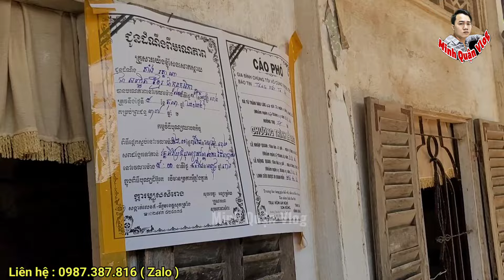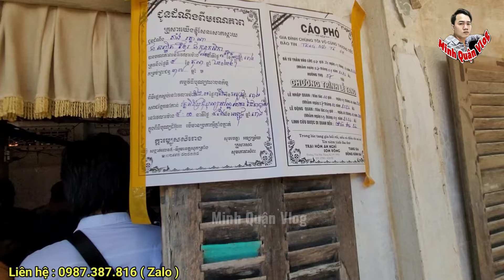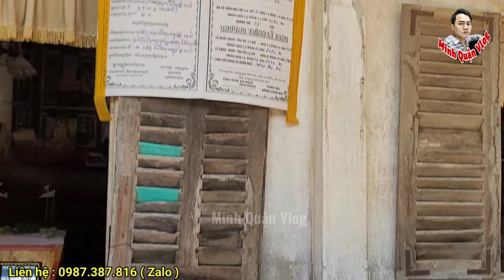Khẩn C/ấp Hàng Xóm Nói Hết Lý Do A An 37.t Ra Đi Lơ Lững Tại Nhà giây Phút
cá lóc